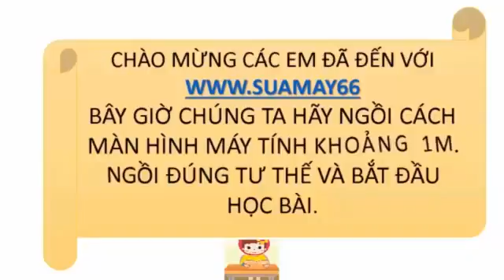Ngữ văn lớp 12, Bài ,KIỂM TRA TỔNG HỢP CUỐI NĂM, thuan mai, on thi